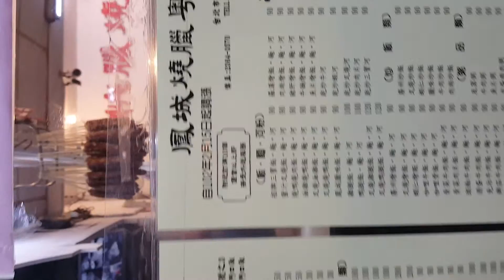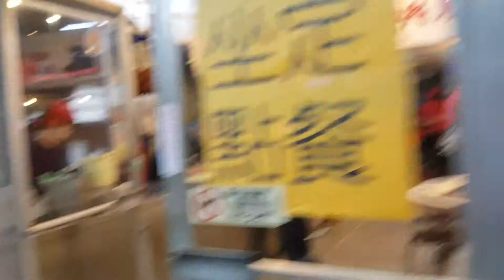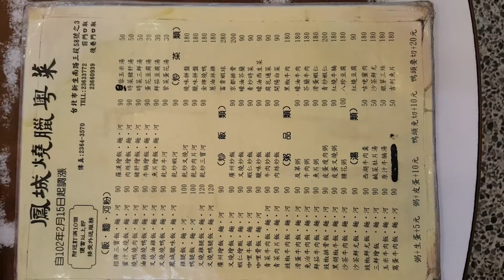2016/01/28/北市 大安區 鳳城燒臘粵菜【Meck大叔】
店名：鳳城燒臘粵菜
地址：台北市大安區新生南路三段58-3號(公館站3號出口 往新生南路三段方向約8分鐘路程)
關於：
廣東粵菜館。